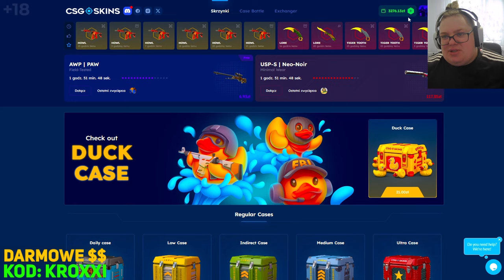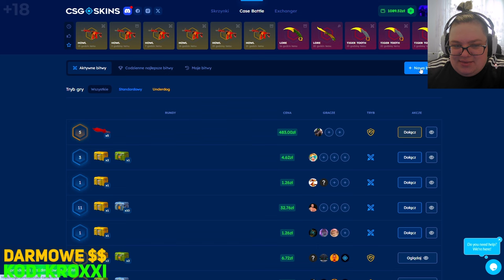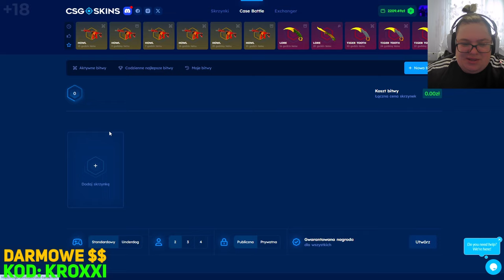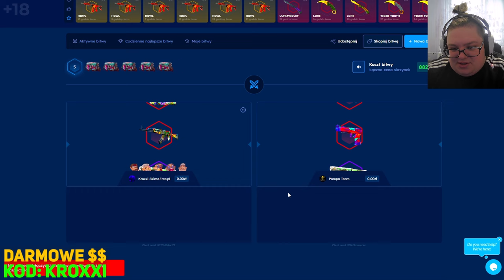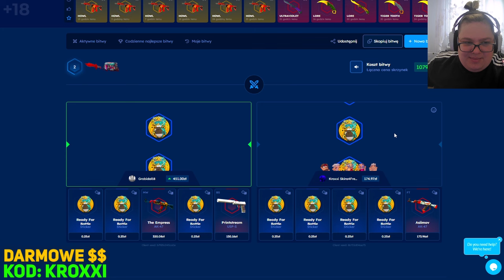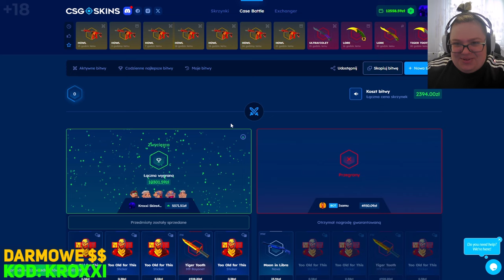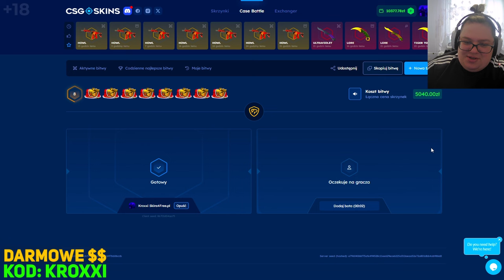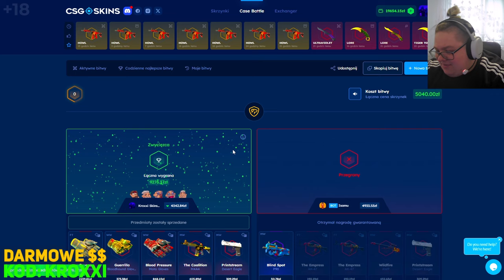😱MAGICZNY DZIEŃ na CSGO-SKINS!🤑 [CS2 CASE OPENING]💸